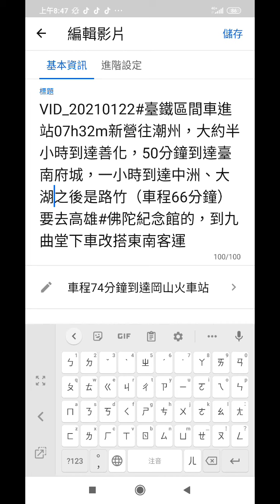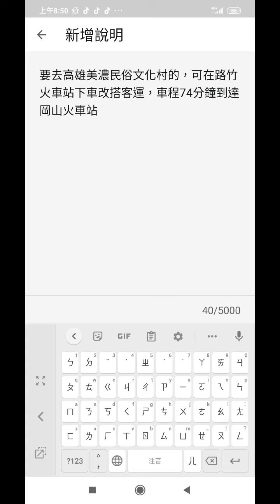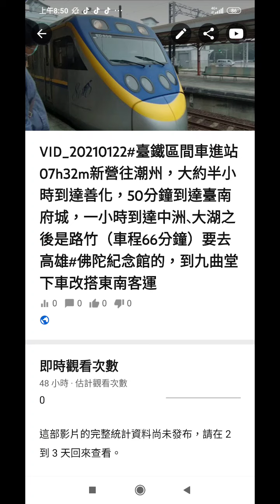VID#高雄一日遊搭#臺鐵#區間車心得--遊#衛武營_20210122#臺鐵區間車進站07h32m新營往潮州大約66分鐘到達路竹要去美濃的要下車改搭客運要去#高雄佛陀紀念館的要在九曲堂下車改搭東南客運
高雄一日遊搭#臺鐵火車#區間車心得--遊#衛武營及周遭含#建軍站彩繪藝術文物欣賞，新營往潮州，大約半小時到達善化，50分鐘到達臺南府城，一小時到達中洲、大湖之後是路竹（車程66分鐘）要去高雄#佛陀紀念館的，到九曲堂下車改搭東南客運，要去高雄美濃民俗文化村的，可在路竹火車站（車程66分鐘）下車改搭客運，車程74分鐘到達岡山火車站，87分鐘到達橋頭（上午九點），90分鐘到達南楠，之後是新左營，搭乘高鐵或捷運的要下車，車資101元使用悠遊卡，下車後往北走到底，下地下捷運站、高鐵站可辦理儲值，可到達高雄站、高雄小港國際機場、衛武營、中山大學、西子灣、孔廟、蓮池潭，要到佛光山佛陀紀念館、六龜可搭高鐵，位置在地下車站最右邊，搭捷運火車速度很快，大約十一點到達衛武營，過程有轉換車於美麗島站，下午回程可在衛武營北方的新火車站正義站搭三點三十七分的區間車，因為要讓快車先開走，所以六點十五分左右回到新營火車站，來回車資兩百多元，如果要快點回到家，可在高雄車站下區間車改搭自強號快車，使用悠遊卡可中途下車上洗手間，然後換車抵達目的地，高雄衛武營大年春節期間有好多表演活動，從捷運站出口就可往前走到北入口，然後搭電扶梯上三樓，要噴酒精於雙手，再到餐飲區，有見光的空間，要上廁所的就往西面直走，有洗手間
從新營到新左營站需要101分鐘，區間車09：13到達新左營站， 10：18新左營站捷運站內上車， 10：29美麗島站到站， 10：41衛武營站到站，第一段車程十一分鐘，第二段車程八分鐘，搭捷運含轉換車需要23分鐘（半小時左右），合計兩個多小時，大約是上午七點半搭車，九點半左右到達衛武營，第一次因為探索多費一小時左右